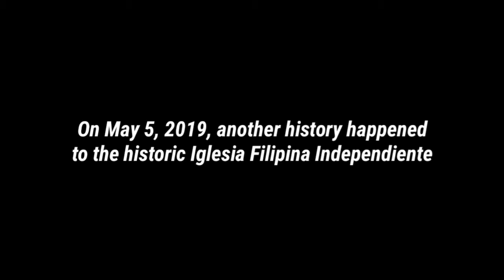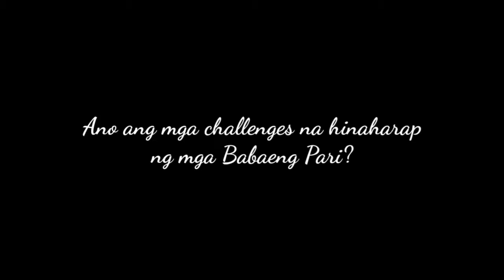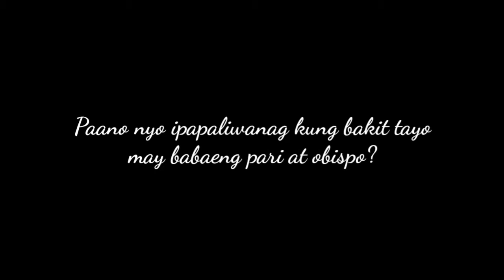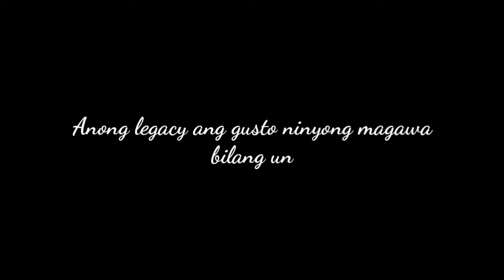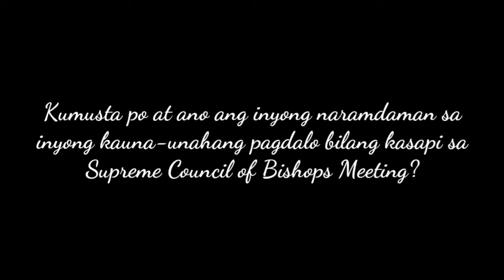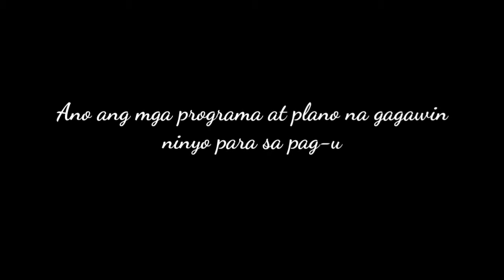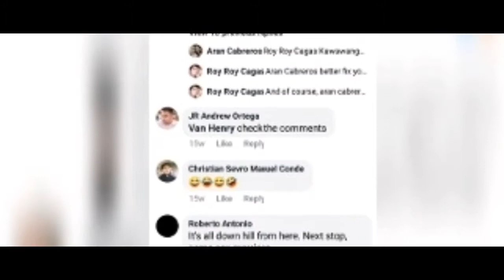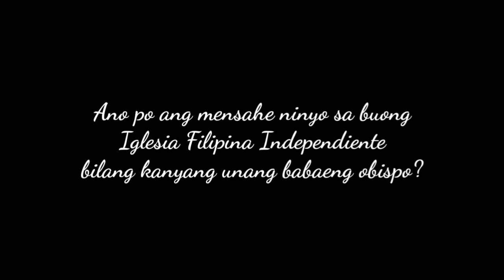The First Woman Bishop of Iglesia Filipina Independiente, Mini-Documentary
THE FIRST WOMAN BISHOP
of the Iglesia Filipina Independiente.
(An IFI Page Gallery Mini-Documentary)

One on one interview with The Rt. Rev. Emelyn Dacuycuy of the Diocese of Batac. Let us know the life, struggle, and ministry of our first woman bishop.